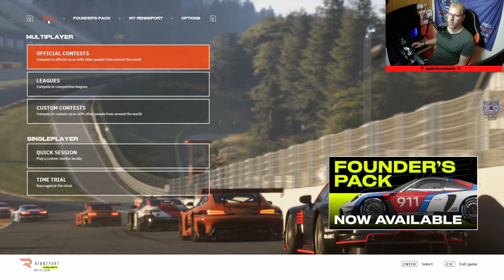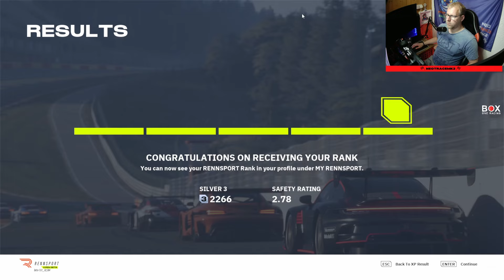Rennsport open Beta - Lohnt es sich oder spart Ihr euch die Zeit besser.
Hallo und willkommen zu meinem Video zur Open Beta von Rennsport. Ich habe diese ausführlich getestet und gebe euch einen ehrlichen Einblick in das neueste Update von Rennsport. Lass gerne ein kostenloses ABO da um keine Videos mehr zu verpassen.

5% Sparen beim Kauf einer Top ButtonBox indem Du den unten stehenden Link nutzt und mich damit auch noch supportest :) Vielen Dank

Meine Empfehlung für den Simracing Einstieg!

*Trustmaster T300 RS GT
*Loadcell Thrustmaster
*Open Wheel Thrustmaster
*Formular Wheel Thrustmaster

*Rennsitz Playseat
*Racing Sitz Faltbar
*Sim Rig

Werdet Teil der Community und lasst uns zusammen Racen!

Hier der Link zum Discord :) gerne vorbei schauen.

Hier der Link zur LFM für gemeinsame Rennaction.

Hier könnt Ihr euch Gratis Setups Downloaden.